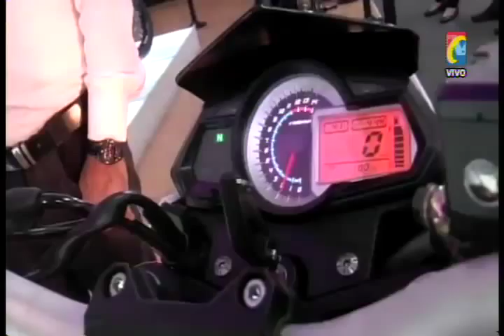Programa IMPACTO- Motos Mas caras en Colombia-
11-Las motos más caras que se venden en Colombia.1. INDIAN ROAD MASTER-2.DUCATI PANIGALE- 3.STREET GLIDE SPECIAL HARLEY DAVIDSON- 4.BMW R1.200ES ADVENTURE- 5.HONDA CROSSTOUERER- 6. GUZZI GRISO 1.200- YAMAHA SUPERTENERE 1.200ZE-
12- Yamaha Tracer - Salón del Automóvil Bogota - Colombia -
3- Benelli 302 - Salón del automóvil 2014 - Bogotá, Colombia